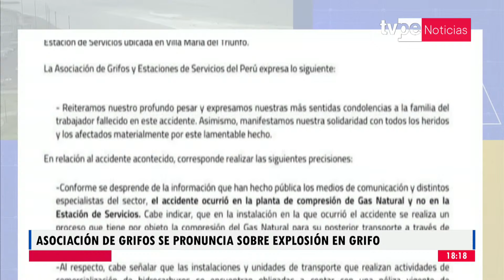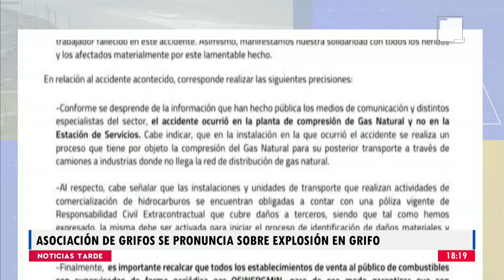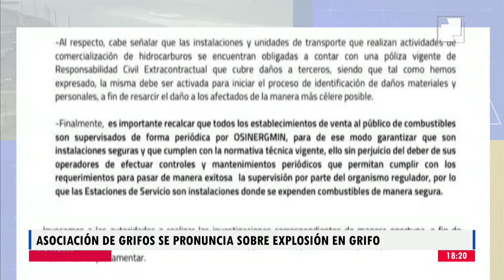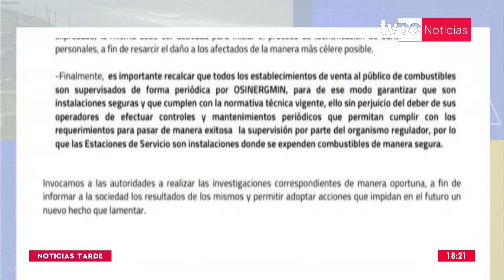Asociación de grifos se pronuncia sobre explosión en VMT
La Asociación de Grifos y Estaciones de Servicios del Perú precisó que la explosión en VMT sucedió en la planta de compresión de gas natural y no en la estación de servicios.

🔴 Continúa informándote con NoticiasTarde, bajo la conducción de Omar Figueroa. 📺

- Movistar TV: C31 SD / 731 HD
- Claro TV: C14 SD / 514 HD
- Best Cable: C92
- Star Globalcom: C12

📺 En TVPerú Noticias, el canal de todos los peruanos, te damos información actualizada sobre Perú, Latinoamérica y el mundo, incluyendo noticias nacionales, deportivas, culturales, económicas, tecnológicas y cobertura de actividades oficiales de la presidenta Dina Boluarte y del premier Alberto Otárola y otros ministerios. Transmitimos programas en vivo a través de streaming y somos el canal informativo del Instituto Nacional de Radio y Televisión del Perú (IRTP).

Noticias Villa María del Triunfo, Explosión en grifo, Bomberos en Villa María del Triunfo, Accidente en grifo Villa María del Triunfo